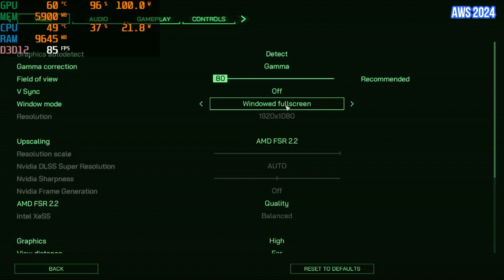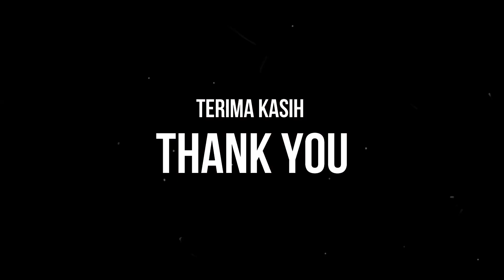ROBOCOP ROGUE CITY | AMD RYZEN 5 4500 | RADEON RX 6600 | HIGH SETTING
NYK NEMESIS DARK SHADOW  F11 HSF RGB
MSI A320M - A PRO
XPG SPECTRIX D50 16GB KIT 3200 DDR4 RGB
HIKSEMI WAVE SSD SATA 256GB ( WINDOWS )
VENOM RX SSD SATA 1TB ( GAME )
SEAGATE BARRACUDA 500GB SATA2 7200RPM HARDISK ( DATA )
VGA ASUS DUAL RADEON RX 6600 8GB
FSP HYDRO-G 850W GOLD FULL MODULAR

PRO EVOLUTION SOCCER 2021 SEASON UPDATE 23-24 | AMD RYZEN 5 4500 | RADEON RX 6600 | HIGH SETTING

PRO EVOLUTION SOCCER 2021 SEASON UPDATE 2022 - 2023 | RYZEN 5 4500 | RTX 2060 | HIGH SETTINGS 1080P

LIFE IS STRANGE TRUE COLORS | AMD RYZEN 5 4500 | NVIDIA RTX 2060 6GB | VERY HIGH SETTINGS

PRO EVOLUTION SOCCER 2021 SEASON UPDATE 2023 | AMD RYZEN 5 4500 | RADEON RX 580 8GB 2048 SP